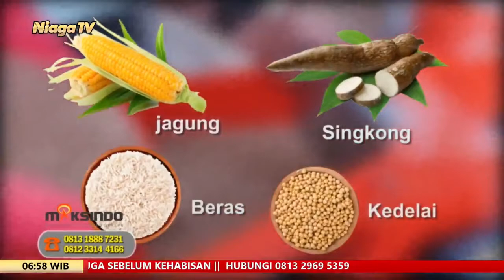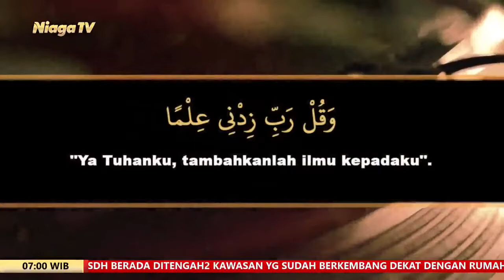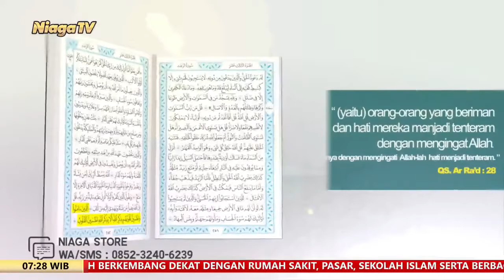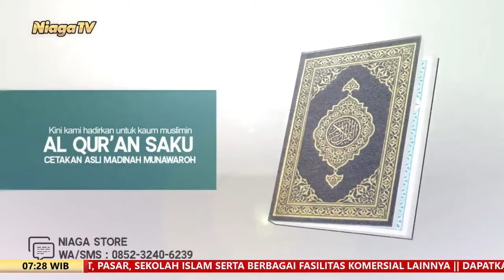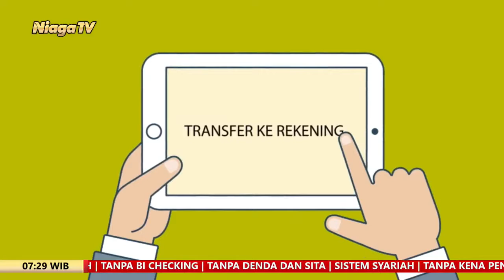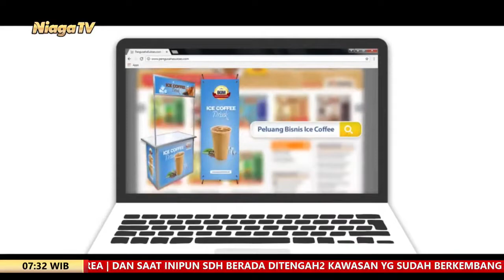Kajian Kitab Matan Abi Syuja #22 | Ustadz Rizki Nasution, Lc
[Serambi Nabawi]